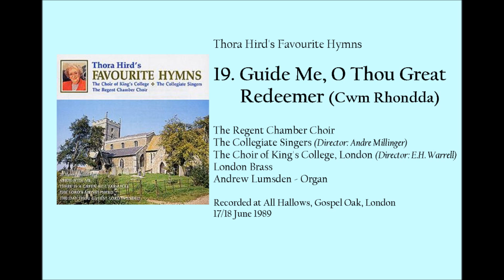Thora Hird's Favourite Hymns: 19: Guide Me, O Thou Great Redeemer